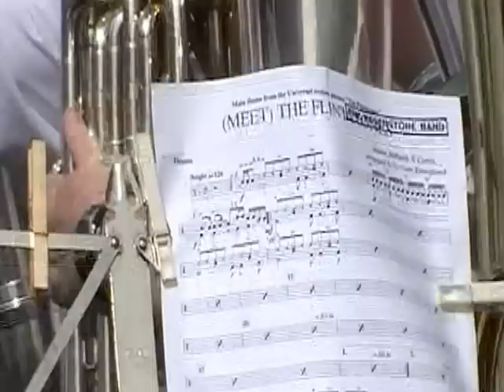Rogerstone Band at Penarth Pier Meet The Flinstones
Rogerstone Band Playing at Penarth Pier. Jamie Jones Conducting